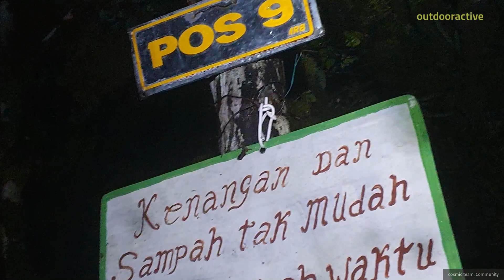Interactive 3D video: bawakaraeng on 9 Jul 2022 16.47.27